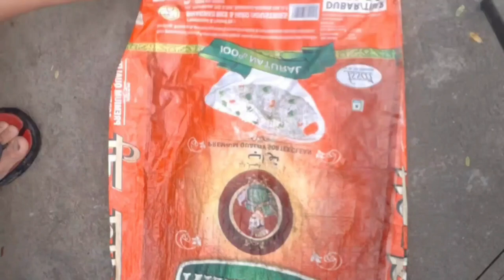How to make Bonsai pot..Easy trick|| बोन्साई पॉट कैसे बनायें।।आसान तरीका।।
Hello friends aaj ke video me humne bonsai pot banane ka aasan tarika bataya hai..